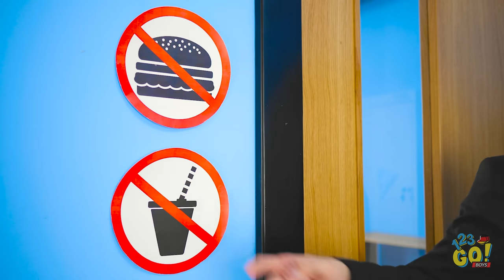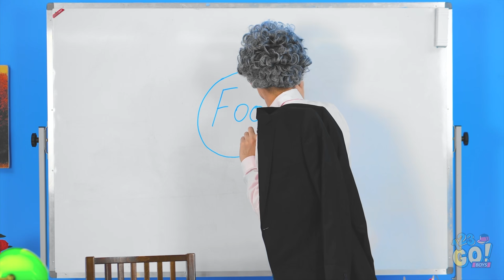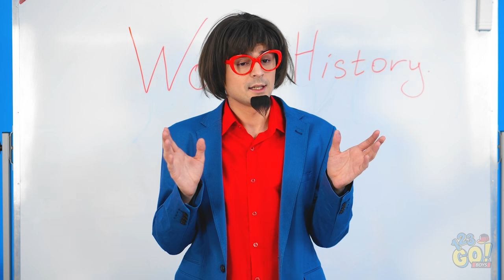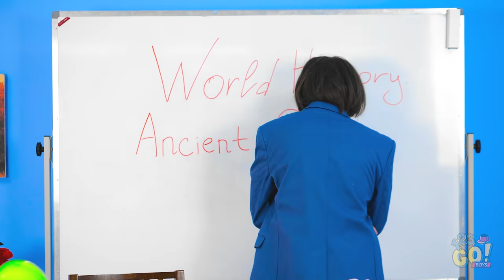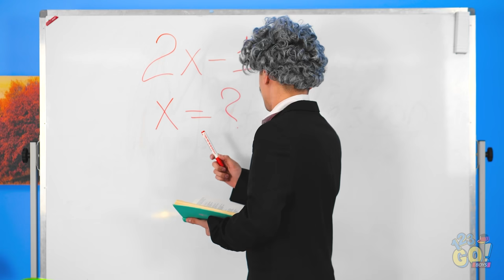SCHMUGGLE SNACKS IN DIE SCHULE || Verrückte DIYs und lustige Ideen mit Süßigkeiten von 123 GO! BOYS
Hast du Probleme, Snacks zu schmuggeln? Dann bleib dran und lerne alles, was du wissen musst.

Denkst du, du hast die perfekte Lösung, um Essen in Kinos, Konzerte und sogar im Klassenzimmer zu schmuggeln? Verrate uns deine Geheimnisse in den Kommentaren!

BOYS YouTube Seite für weitere tolle Videos wie dieses!